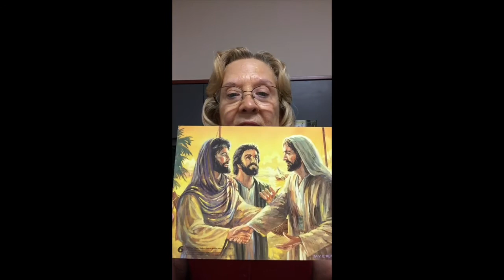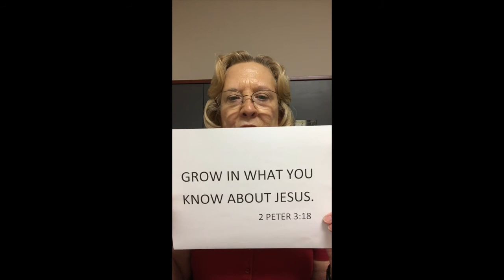October 4, 2020 - Preschoolers & Family Bible Study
Mrs. Donna Hutcheson leads our Bible Study this week.